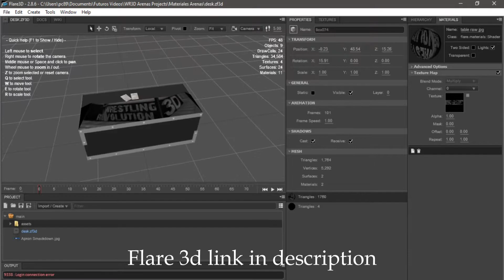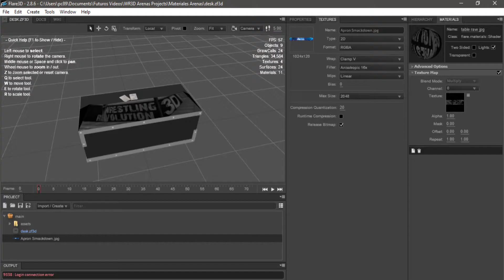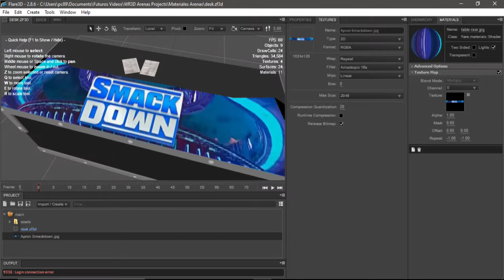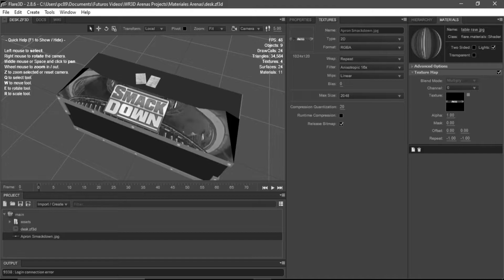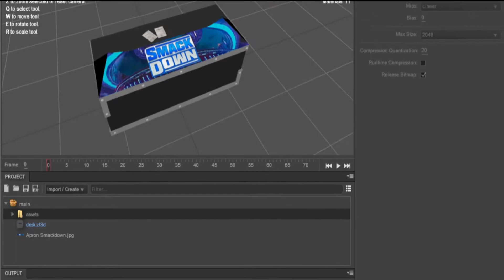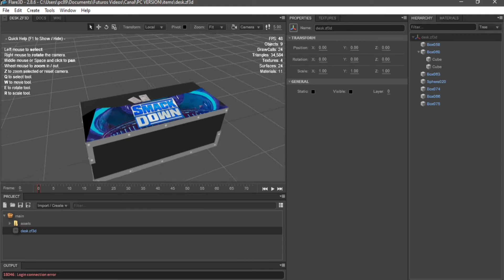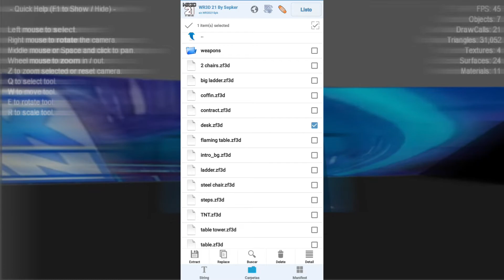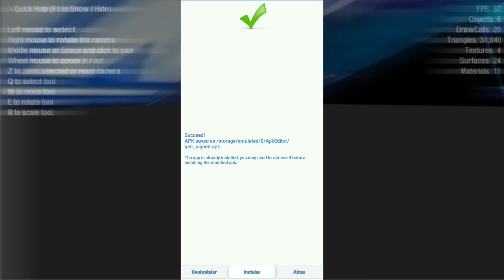Como Editar Una Mesa De Comentaristas Para El WR3D.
Bien, un video que la verdad desde hace unos días tenía planeado pero que hasta ahora ve la luz.
Para la gente que no habla español activen los subtítulos en ingles para que más o menos se enteren de que hacer.

0:00-Introducción
0:44-Como Hacer Funcionar Una Imagen
1:38-Importar La Imagen Al Apartado De Texture Map
2:05-Cambiar Los Valores
3:06-Ahorrar Espacio
3:24-Como Guardar Un Archivo En Flare 3d
5:24-Prueba De Que Funciona En PC.
6:26-Como Importar En Android
8:36-Prueba De Que Funciona En Android
10:27-Outro

🏗Link del creador de el diseño del canal🏗
MORESurface